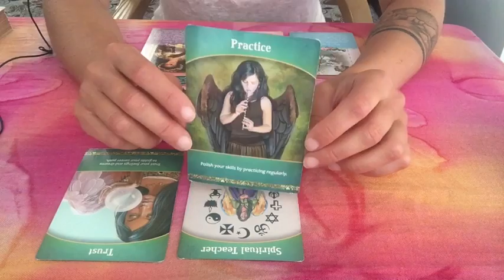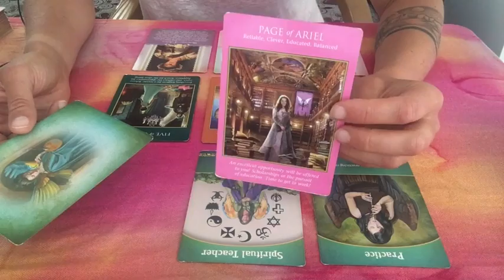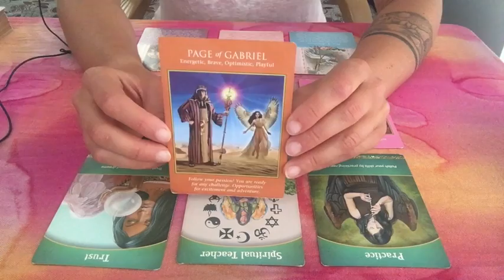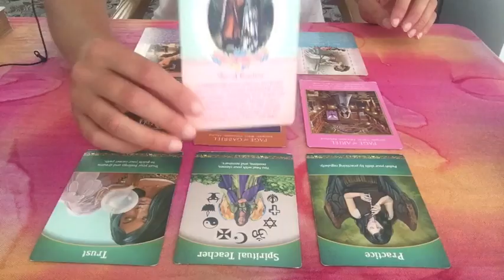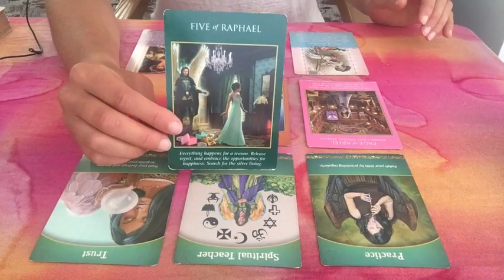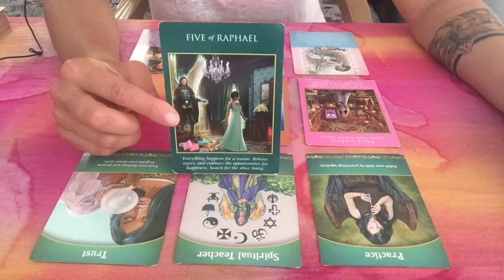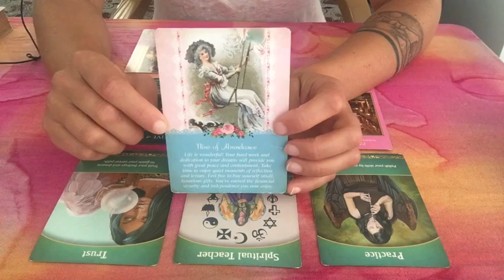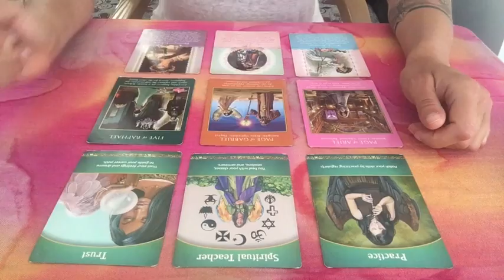Horoscope Angélique Verseau - Juin 2018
Parfois, on est dans le doute, on se sent incapable de voir clair dans une situation. Ca arrive à tout le monde et plusieurs fois au cours d’une vie. C’est pour cela que je vous propose des Guidance Angéliques Personnalisées (G.A.P.), pour vous accompagner dans ces moments difficiles qui semblent insurmontables. Grâce à ce co-travail que nous faisons, vous retrouvez confiance en vous et en la vie!
Si vous souhaitez une G.A.P., contactez-moi par email à ou consultez mon site internet pour plus d’infos sur moi et mes services.

et @Thatwavylife23

Suivez aussi mes aventures en voyage Road Trip avec mon compagnon, @HubExplorers sur Instagram et Facebook.

A bientôt!!!
Natacha